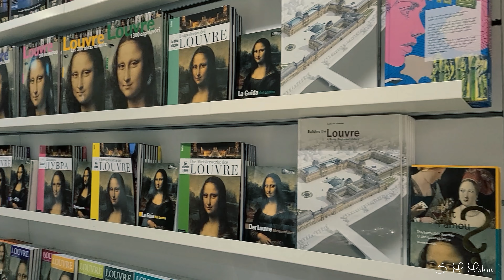এক দিনে প্যারিস ভ্রমণ | London to Paris by Eurostar Train | How to Spend 1 Day in Paris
আজ আমরা এসেছি ফ্রান্সের রাজধানী এবং বিশ্বখ্যাত শহর প্যারিসে, যা তার প্রেমময় পরিবেশ, ঐতিহ্যবাহী স্থাপত্য, এবং আকর্ষণীয় স্থানগুলোর জন্য বিখ্যাত। আইফেল টাওয়ার, ল্যুভর মিউজিয়াম,  সহ প্যারিসের প্রধান আকর্ষণগুলো ঘুরে দেখাবো এই ভিডিওতে। শহরের প্রাচীন স্থাপত্য, রোমান্টিক রাস্তা, এবং ফরাসি সংস্কৃতির এক ঝলক আপনাকে মুগ্ধ করবে।

London to Paris by Eurostar Train, How to Spend 1 Day in Paris

Our adventure kicks off with a direct flight from Toronto Pearson International Airport to London Heathrow
After a restful night in London, we head to St Pancras International station early in the morning to catch the Eurostar train to Paris. Witness the stunning journey from London to Paris, traveling beneath the English Channel and arriving in the heart of the French capital.
Once we arrive in Paris, it’s time to explore! From the Eiffel Tower to the Arc de Triomphe, we cover all the iconic spots in just one day. Get tips on how to maximize your time in Paris and enjoy a day filled with culture, history, and breathtaking views